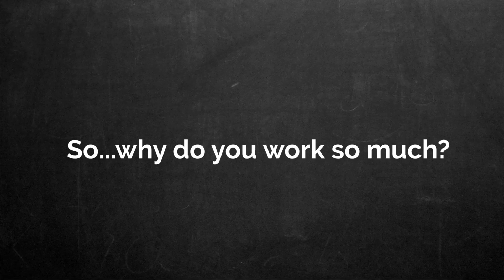Why do you work so much? (Parkinson's Law in the Construction Industry)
Why do we work so much? No...seriously...why?

Stay free!

Milos Dimcic
Dr.-Ing.